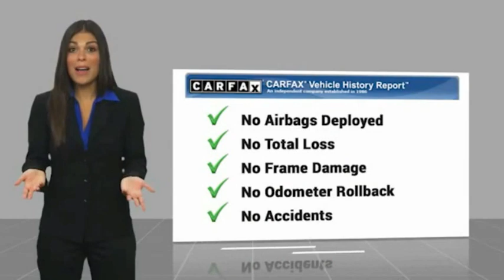2013 RAM 2500 5029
2013 RAM 2500 Laramie

Extra clean and well cared for Ram 2500 Laramie that is very well equipped!